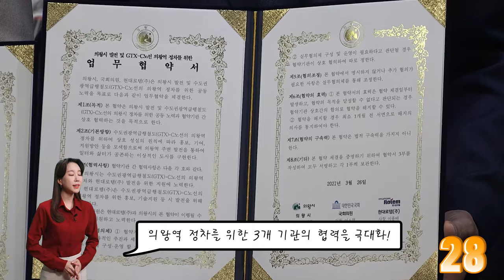의왕 60초 뉴스 [3월]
시민이 행복한
의왕시 소식을 빠르게 전해드립니다!

2021년 3월 의왕 60초 뉴스